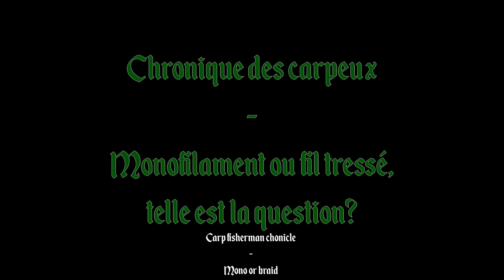Chronique des carpeux - #3-Monofilament ou fil tresse? // Carpboys chronicle - Monofilament or braid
*Cette vidéo est en français sous-titré anglais // This vidéo is in french with english subtitles.*

Chronique visant à expliquer les bases de la pêche à la carpe. Cet épisode traite des principales différences entre nylon et tresse.
Chronicle about explaining the basics of carp fishing. This episode speak about differences between mono filament and braid.

Et n'oubliez pas, la carpe c'est l'fun!/Don't forget carpfishing is funny!

Team Carpe Aventure